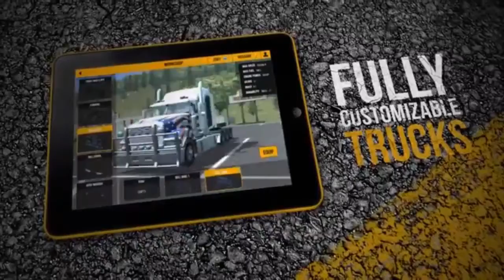Novo Jogo de Caminhões Americanos Para Android-Truck Simulator PRO 2